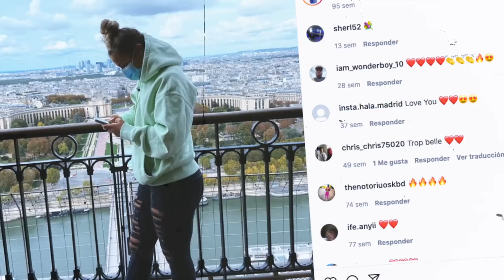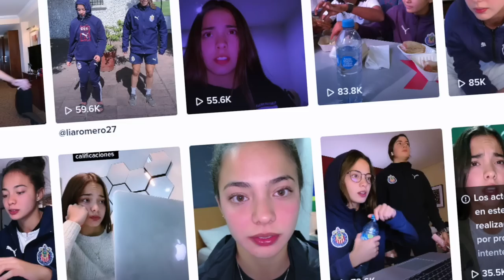Las 6 Futbolistas más bellas del mundial femenino sub20 2022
Hoy les hablare de las 6 jugadoras más bellas del mundial femenino sub20 2022, si estas son las 6 futbolistas mas guapas de el mundial femenino sub20 Costa Rica 2022, las mujeres mas lindas del futbol femenino.